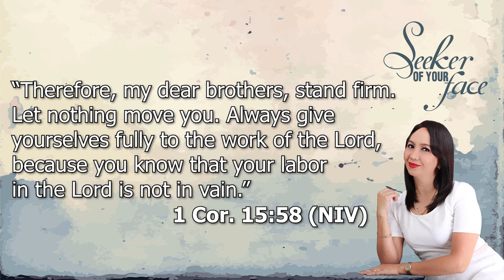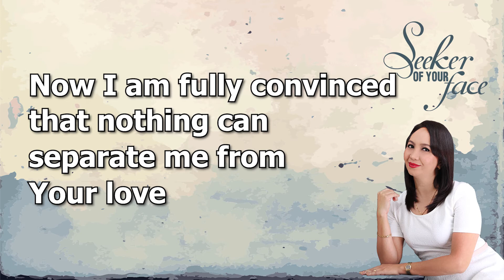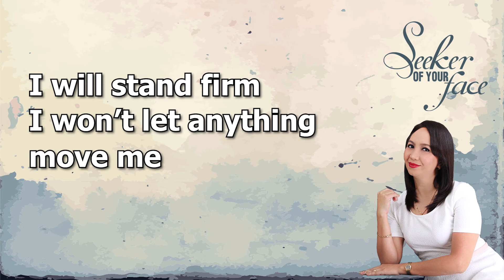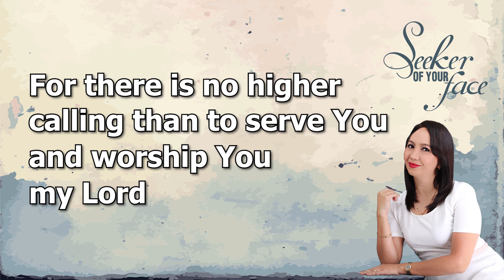My Deep Desire | Michelle G. Montoya Official Lyric Video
“Therefore, my dear brothers, stand firm.
Let nothing move you. Always give
yourselves fully to the work of the Lord,
because you know that your labor
 in the Lord is not in vain.” 1 Corinthians 15:58

Verse:
Eversince I committed myself to You
My life has changed You brought meaning into my life
Now I am fully convinced that nothing can separate me from Your love

Chorus:
Lord Jesus, my deep desire is to serve You all the days of my life
To please You in everything I do
For there is no higher calling than to serve You and worship You my Lord

Bridge:
I will stand firm.
I won’t let anything move me
I will give myself fully to Your work
For I know that my labor in You is not in vain

Chorus 2:
My deep desire is to serve You all the days of my life

Composer: Michelle G. Montoya
Album: Seeker Of Your Face
Producer: Susan Bulaong
Recorded at: Gifford Recording Studio, General Santos City

L4J band members:
Lead Vocalist: Michelle Montoya
Back Up Vocalist: Cynthia Delizo
Keyboard: Jessalou Manabat
Lead Guitar: Arnold Manabat & Raymart Manansala
Acoustic Guitar: Titus Ramos
Bass Guitar: Rolly Panding
Drums: Alvin Pinili
Mixed & Mastered: Dexter Morimonte